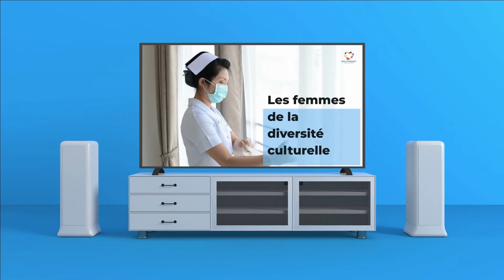Semaine d'actions contre le racisme - Jeanne, femme de la diversité culturelle en première ligne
Bravo à Madame Jeanne, ange gardien dans la communauté pendant la crise sanitaire.